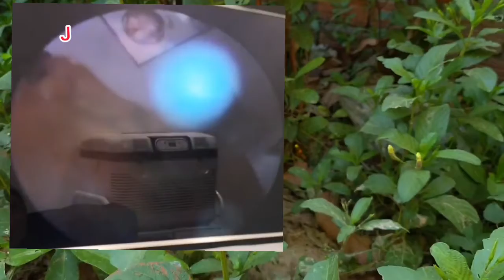耳掃除 | 耳かき | 耳垢 | プロに耳掃除してもらったら、とんでもないモンスターに遭遇しました| 汚さレベル9！？音聞こえない！？閲覧注意。ごっそり取れました。